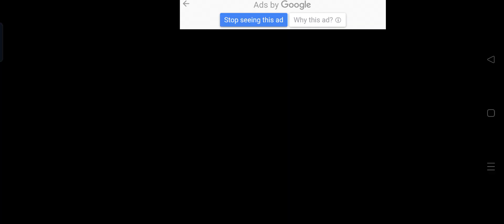bus game level up || long bus game